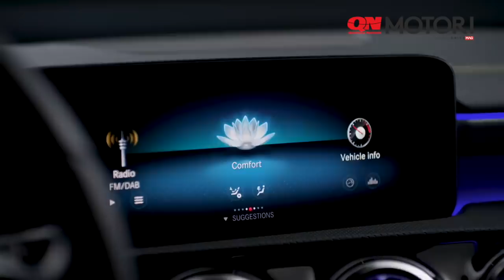Mercedes Classe A, video teaser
Il nuovo modello sarà presentato ad Amsterdam il 2 febbraio